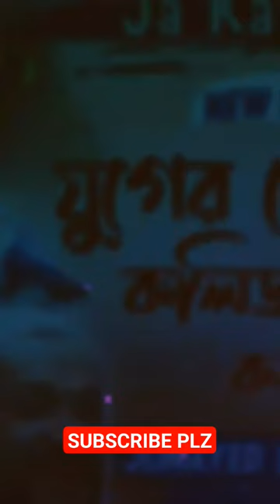Junaid Siddique naat new # subscribe